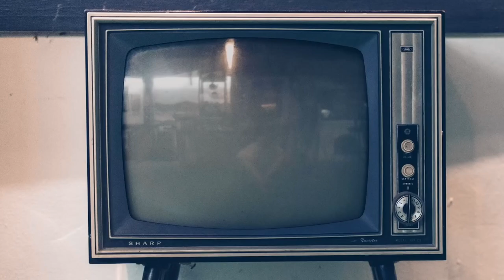La guerra è finita: video intervista ad Andrea Bosca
La video intervista di Spettacolo.eu ad Andrea Bosca, tra i protagonisti della mini serie in 4 puntate "La guerra è finita": le dichiarazioni dell'attore sul personaggio interpretato su Rai 1 a partire dal 13 gennaio 2020 ma anche l'inno alla vita che deve passare allo spettatore.